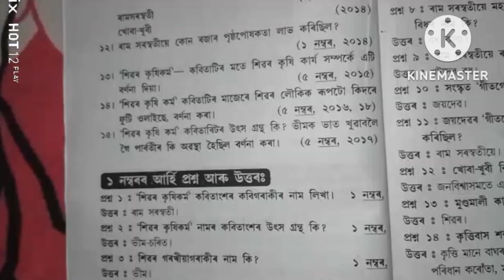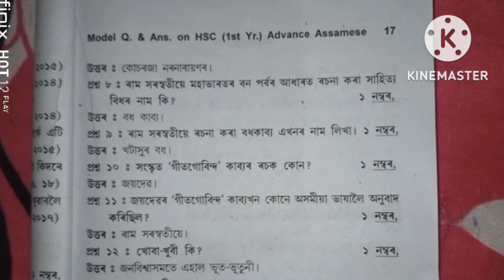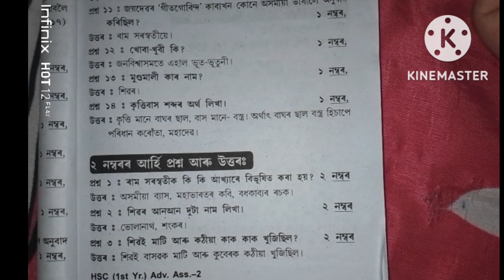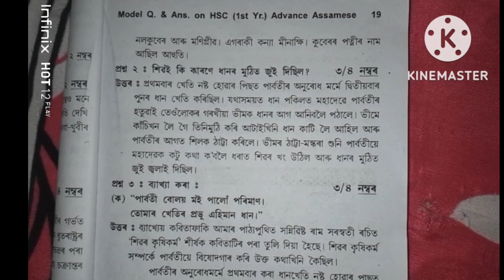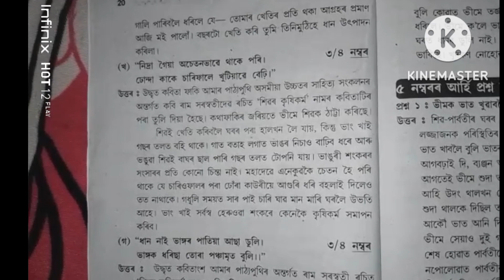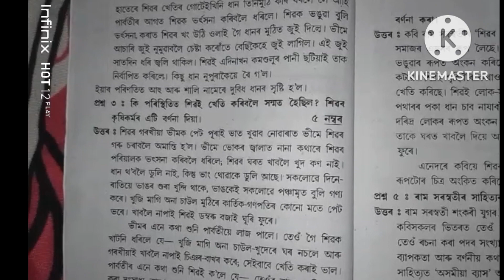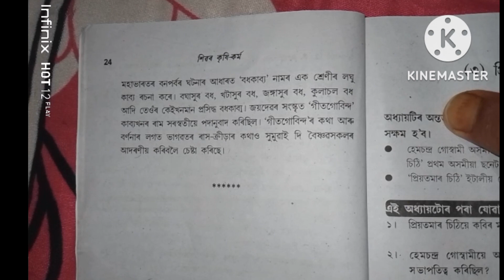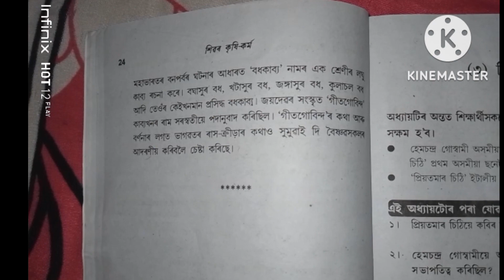Class11Adv.Assamese,( শিৱৰ কৃষিকৰ্ম) পাঠটিৰ Q.Answer 99%Common